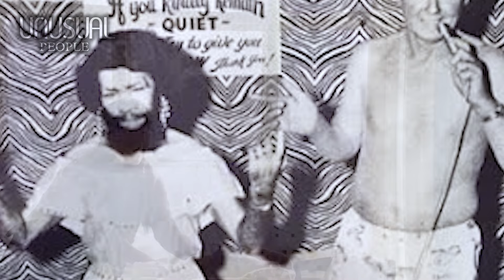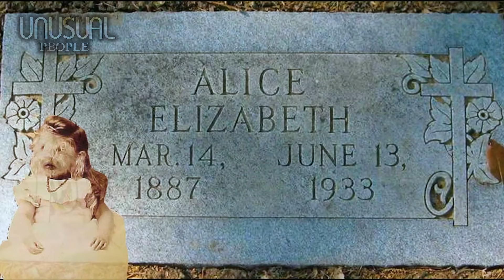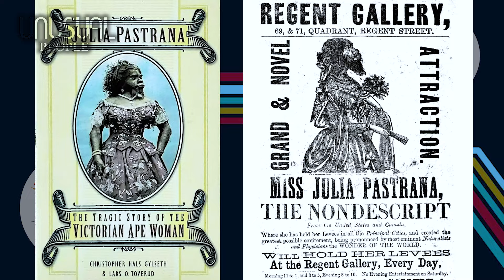THE HUMANS WITH 'WEREWOLF SYNDROME'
To Day Topic: THE HUMANS WITH 'WEREWOLF SYNDROME'
00:00 - Introduction
00:37 - Number 5: Percilla bejano
02:07 - Number 4: Alice Doherty
03:39 - Number 3: Bithi Akhtar
04:53 - Number 2: Yu Zhenhuan
06:25 - Number 1: Julia Pastrana